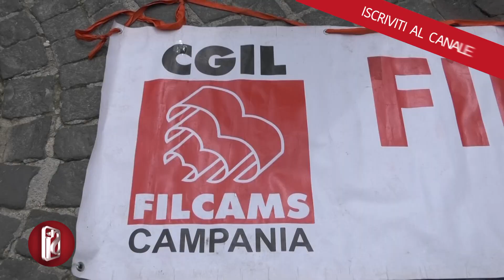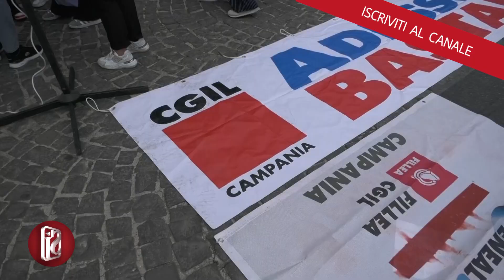Sciopero generale 4 ore Cgil e Uil, 8 in edilizia e E-R: A Napoli presidio in Piazza del Plebiscito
Giornata di sciopero proclamata dal Cgil e Uil a sostegno della sicurezza del lavoro, per una "giusta riforma fiscale" e per "un nuovo modello sociale di fare impresa": la protesta è durata quattro ore per tutto il settore privato ed otto ore per l'edilizia

A Napoli servizio a singhiozzo per i bus e i tram, ferma nella fascia oraria 9-13 la linea 1 della metropolitana, aperte le funicolari centrale, Mergellina e Montesanto. Pesanti le ripercussioni per gli utenti, anche quelli delle linee gestite dall'Eav, come la Circumvesuviana, la Cumana e la Circumflegrea. Regolare il trasporto ferroviario regionale che si fermerà domani per otto ore, dalle 9 alle 17. E in piazza plebiscito si è svolto dalle 11.00 alle 13.00 il presidio di protesta dei lavoratori
Intervenuti in piazza i segretari generali di Cgil e Uil NAPOLI e Campania, Nicola Ricci e Giovanni Sgambati. Ascoltiamo